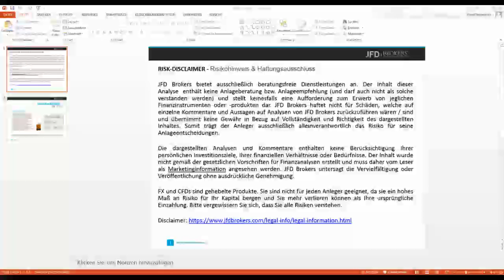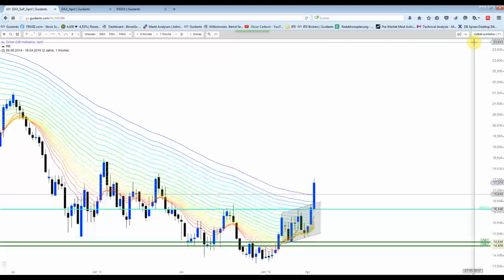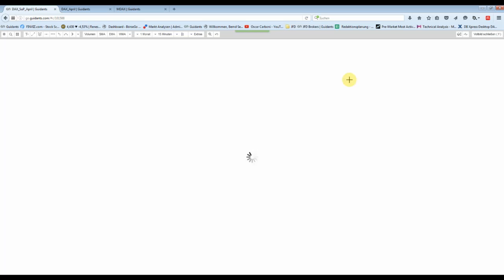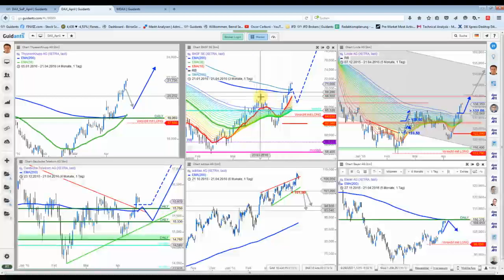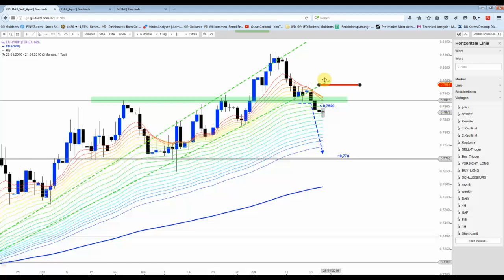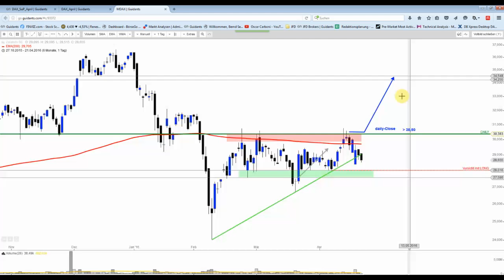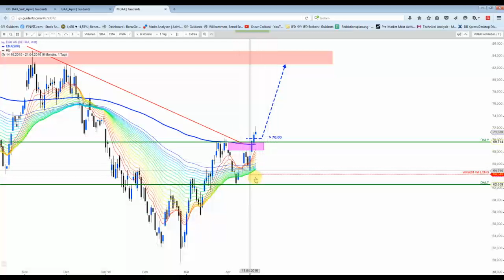DAX - Asiaten pushen die Märkte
Aus diesem Grund wurde die Idee mit dem Short direkt zur Börseneröffnung verworfen. Zunächst ist mal Abwarten angesagt.